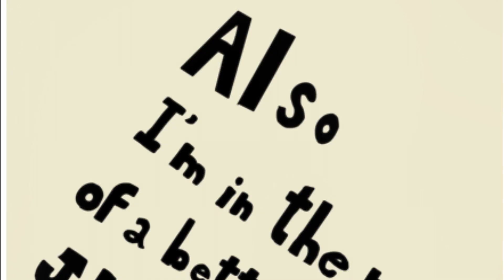Why Characters Weren't in the My Little Pony Movie [Comic Dub]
Where were all of Equestria's allies during commander Tempest's invasion of Canterlot? It really makes you think if all the friendship lessons really do work when forming alliances with other countries or kingdoms? Oh well.

Comic by:
Thebadgrinch

Voice Credits (In order of appearance)
Turtle Pain as Guard
Ashindice as Vice Caption Guard
ShirtLessScottishGuy as Prince Yak
Puddie as Male Yak
YourPennyPal as ember the Dragon
Tootsie4ever as Thorax
Dipit as Pherynx
Jack Mugen as sad Changling
LavenderRare as Gilda
PegasisterKiwi as female Gryphon
Wubcake as Sunset Shimmer

Channel Membership Supporters:
LittleshyFIM, Isaiah Garrett, LostGirlintheCity,
Marvin Luthardt, Ruchiyoto The Great, Luna Starlight
JJKnott, 2EXTREME2008

Tik-Tok ►